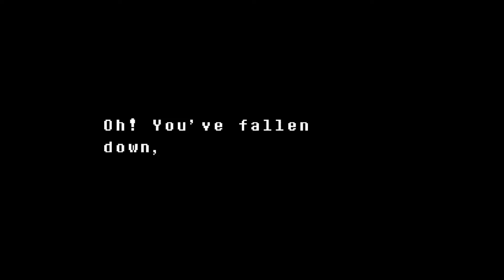THUNDERSNAIL | Undertale Ep 6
I will win the race!